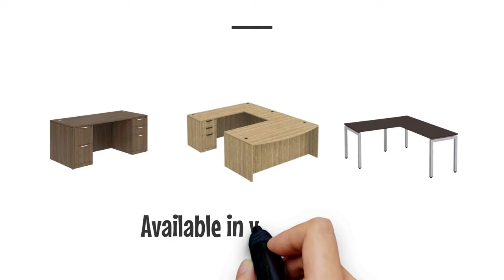How to Buy a Desk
With so many options available at Source Office Furniture, we've created a guide to help you choose the right desk for your space and needs. This step-by-step video walks you through topics like analyzing your space, choosing a type of desk, and finding a style that works for you.